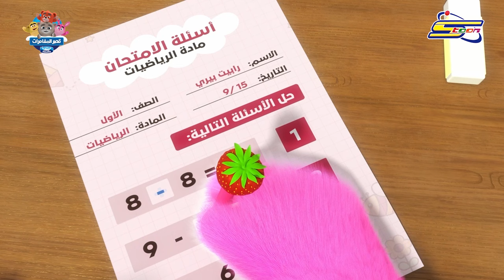قصر المغامرات الجزء 3 - الحلقة 9 والأخيرة - امتحانٌ شرير!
يوم الامتحان جاء ويبدو أن الشخصيات تعاني مشكلةً ما، ما القصة يا مونكي بنانا !!
قلم واحد يقلب جلسة الامتحان رأساً على عقب ✏ ...